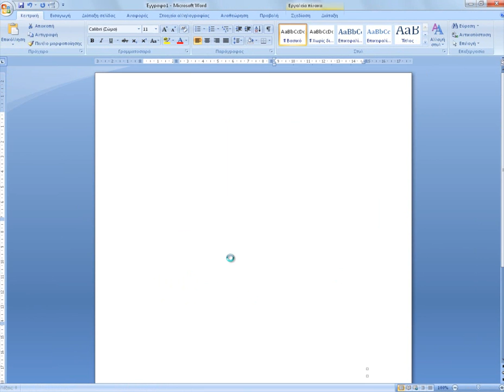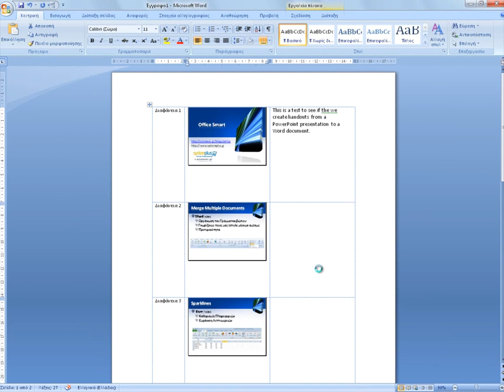Πως Να Μετατρέψτε Διαφάνειες του Microsoft PowerPoint Σε Έγγραφο του Word;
Πώς να μετατρέψουμε διαφάνειες από PowerPoint σε έγγραφο του Word.
Αρκετοί από εμάς πιστεύω πώς θέλουμε να γνωρίζουμε εάν υπήρχε ο τρόπος να εισάγουμε Διαφάνειες του PowerPoint σε ένα έγγραφο του Word. Η λύση είναι πολύ απλή και περιγράφεται παρακάτω: Πρώτα από όλα θα πρέπει να ανοίξουμε την Παρουσίαση του PowerPoint που θέλουμε να μετατρέψουμε σε έγγραφο του Word.
Για του χρήστες του PowerPoint 2007, θα πρέπει να επιλέξουμε το κουμπί του Office στην πάνω αριστερή γωνία της οθόνης και από το πτυσσόμενο μενού που εμφανίζεται από αριστερά να επιλέξουμε την κατηγορία Δημοσίευση (Publish) κα έπειτα από τα δεξιά να επιλέξουμε την εντολή Δημιουργία Σημειώσεων Ακροατηρίου Στο Microsoft Word (Create Handouts in Microsoft Office Word).